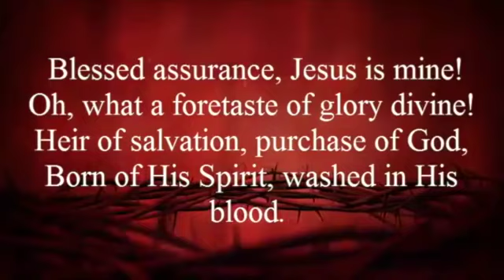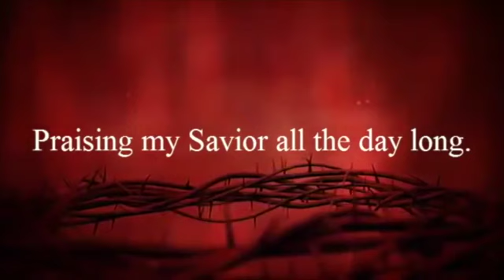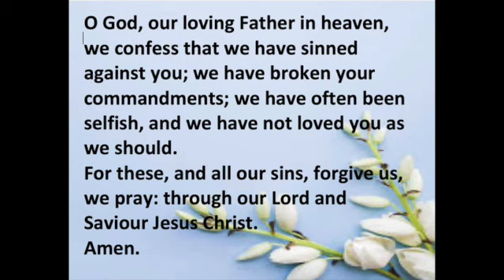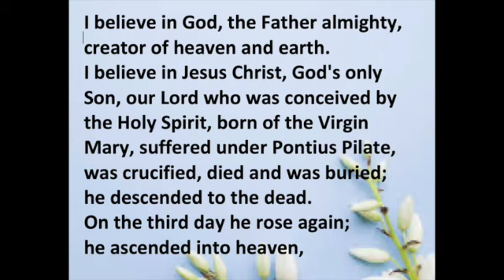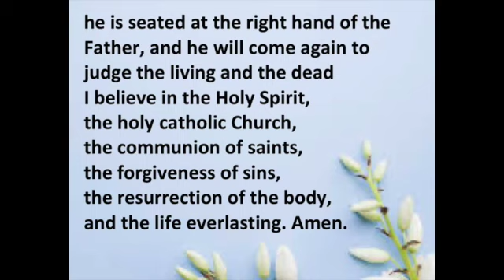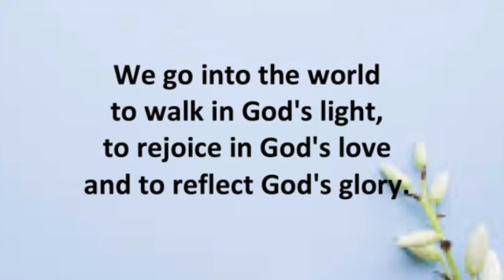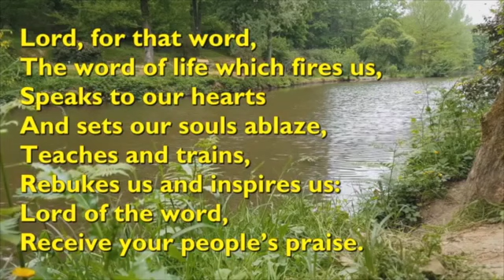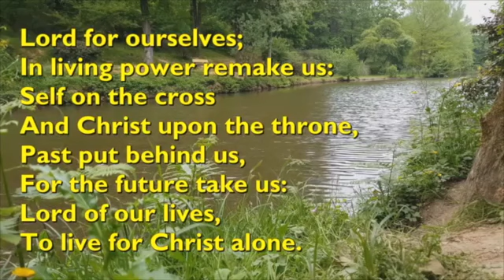Sunday Service 7th March 2021 - CCLI: 2200986 Streaming: 1342913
We hope to have the boys and girls singing the final song in Church soon, so get practising!